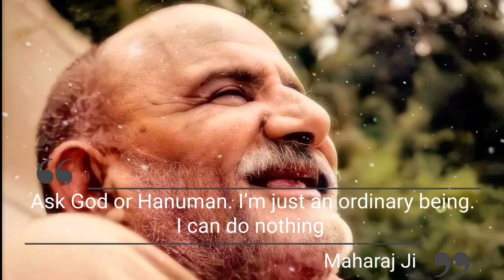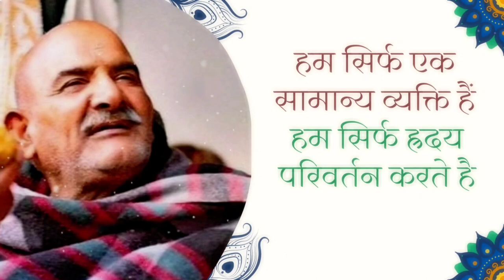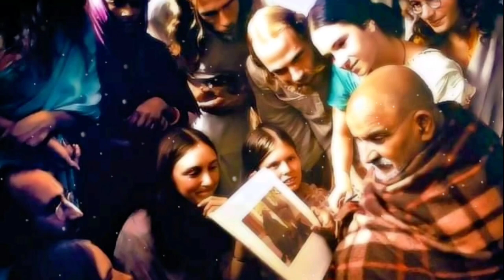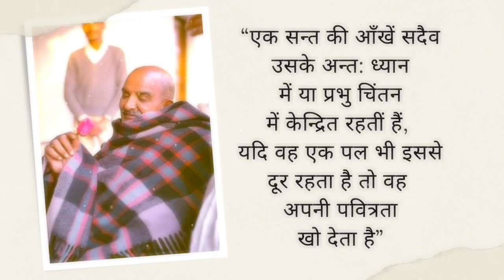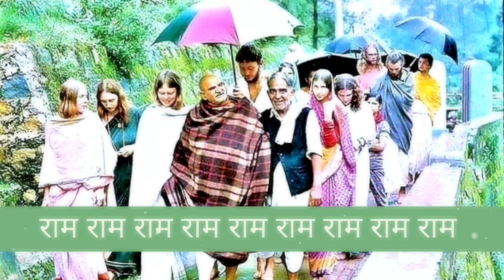Neem karoli baba|Neeb karori baba|neem karoli baba stories|@Raksha sutra